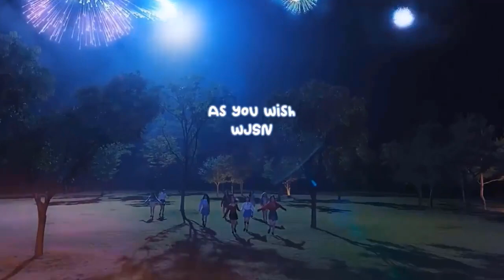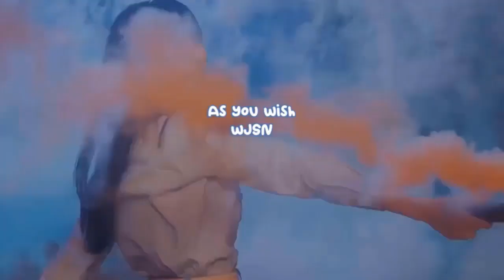LE SSERAFIM becomes 1st non-Japanese female act to top Oricon singles chart with debut release in ov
LE SSERAFIM becomes 1st non-Japanese female act to top Oricon singles chart with debut release in over 5 years.